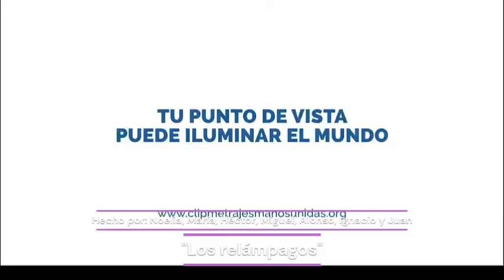La educación es para todos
Hemos querido dar a ver la situación en primera persona de la gente que puede estudiar pero que en un día dejarán todo por ser pobres.

La Salle 5º y 6º de Educación Primaria
Festival de Clipmetrajes de Manos Unidas